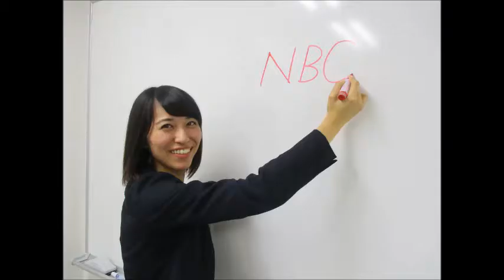"地元就職はできるの？"【タブセがコタエル！】 - 就職活動 内定 Ｕターン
「タブセにおまかせ！」で大ブレイク！の入学アドバイザー・田伏が、今度は進路で悩んでいるみなさんのご質問に、やさしくお答えします！

今回は「地元に帰って就職できるのかな？」という質問。
この質問に、タブセがコタエル！